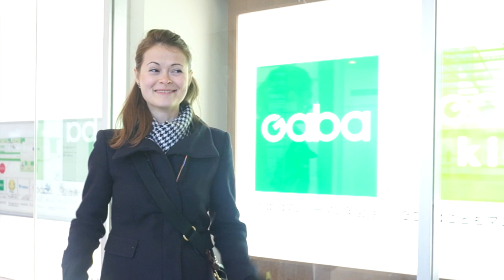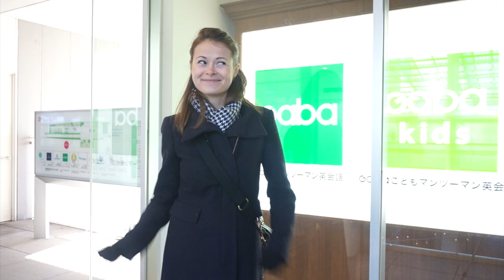A Day in the Life of a Gaba Instructor - Tokyo | Teaching in Japan with Gaba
This video is about a day in the life of a Gaba Instructor at our Seijo Learning Studio in Tokyo!